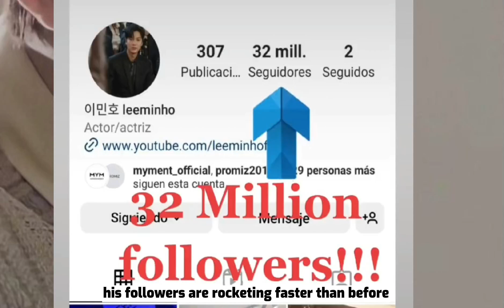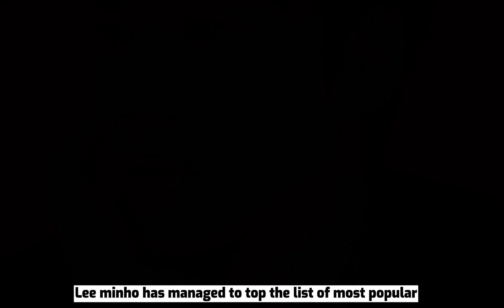Wow! Kim Go Eun is Very Lucky to Have lee Min Ho! Here is why! + PICTORIAL RELEASED NEXTWEEK!